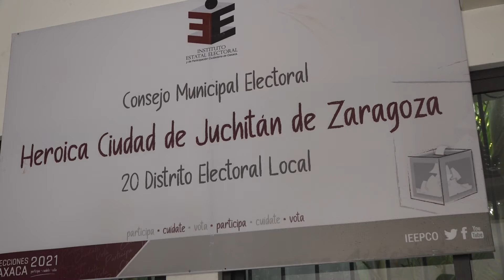BITE PACTO DE CIVILIDAD CANDIDATOS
Con el fin de generar las mejores condiciones para el desarrollo de la jornada electoral, el Instituto Nacional Electoral (INE), a través del Distrito VII con cabecera en Ixtepec, Oaxaca, ha convocado a la firma del “Pacto de Civilidad” a cada uno de los candidatos a ocupar un cargo público.

A este llamado se ha sumado el Consejo Distrital 20 del Instituto Estatal Electoral y de Participación Ciudadana de Oaxaca (IEEPCO), quienes a su vez han convocado a los consejos electorales de cada municipio para que los representantes de los diversos partidos políticos, firmen este documento.

El Pacto de Civilidad, es un documento que contiene el respeto a las medidas sanitarias, el respeto a los funcionarios de las mesas de casillas, mantener la secrecía del voto, y todas las inconformidades que se tengan se manifiesten a través de los recursos legales de impugnación.

El primer municipio donde ya se logró avanzar con la firma de este documento es en la población de Unión Hidalgo, Oaxaca, donde los representantes de todos los partidos políticos, aceptaron este pacto para que se pueda tener una jornada electoral pacífica.